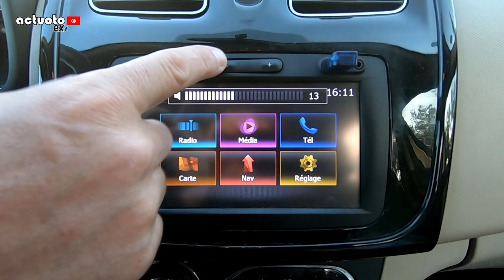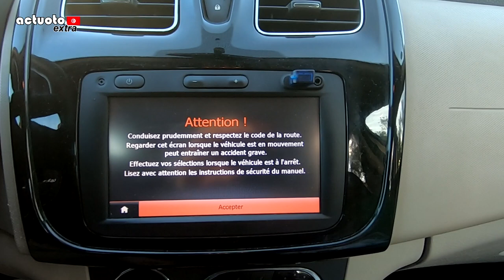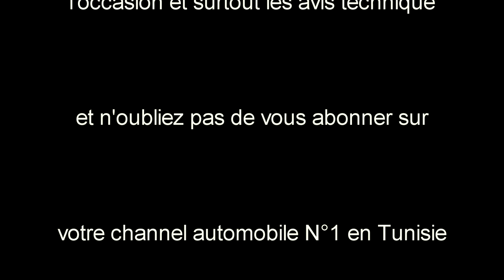Actuoto_extra OCCASION: Renault Symbol II حكاية زكرياء مع رينو سامبول(2016)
مرحبا بكم بيننا
قناة تنظاف الى قناتكم الاولى لتلبية رغباتكم بين سيارات وشاحنات واراء
يمكنكم المشاركة عبر الاتصال بنا لنعيش معا تجاربكم